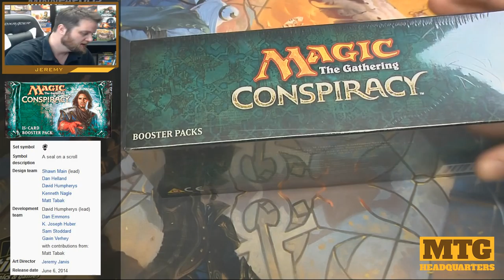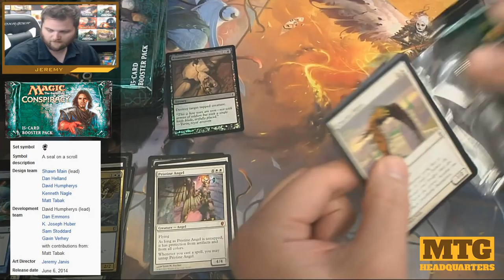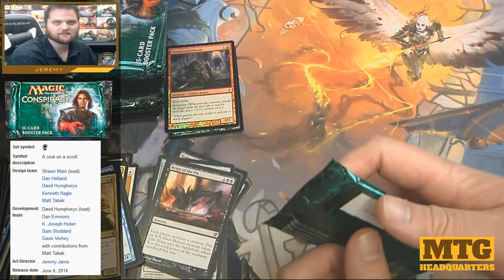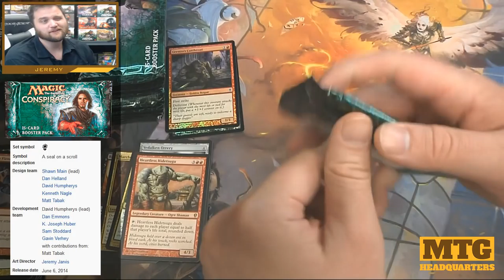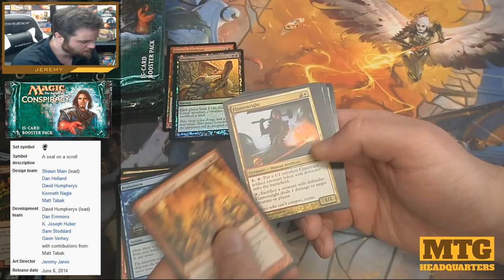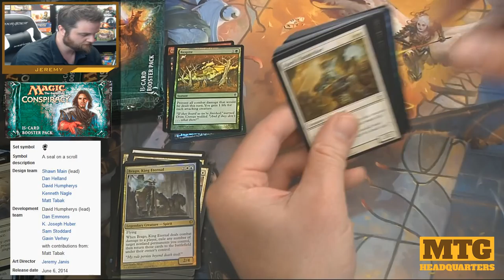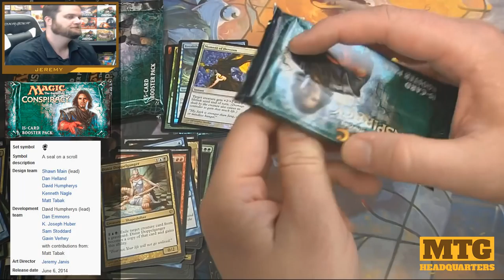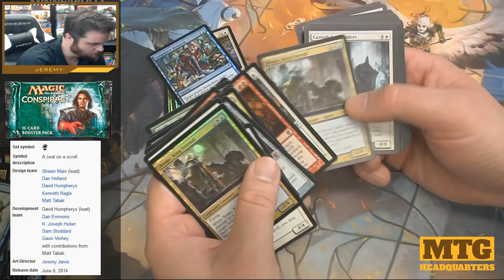MTG CONSPIRACY BOOSTER BOX OPENED! TRAVESTY! -MTGHeadQuarters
✔️2nd Channel WIN A Fat Pack FREE